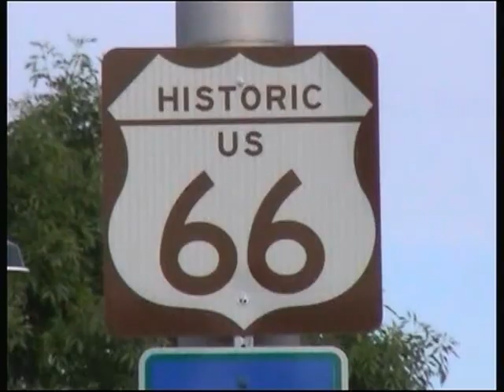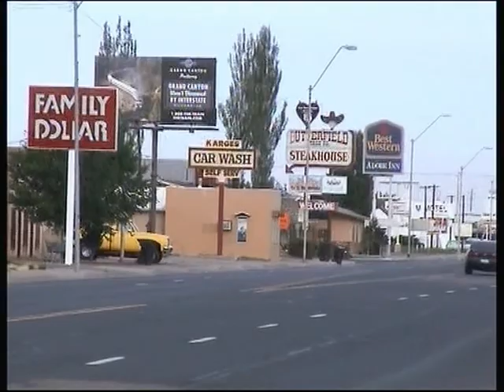USA Arizona Holbrock 2009